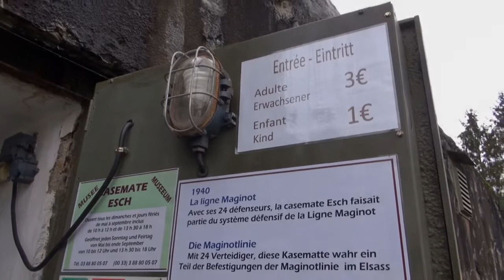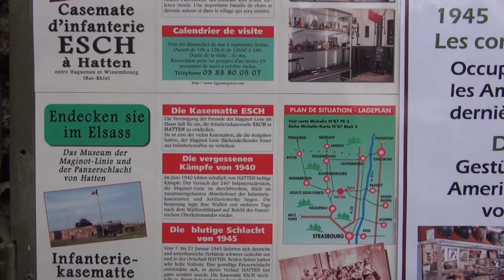Erinnerung an Operation Nordwind "Casemate Esch" WK2 T2/6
Am 11. und 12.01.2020 fand ein Gedenkwochenende der Operation Nordwind statt. Unweit meines Heimatortes hatte ich Samstags die Casemate Esch bei Hatten im Elsass Frankreich und das Westwallmuseum in Bad Bergzabern besucht. Öfters schon im Aussenbereich die Casemate fotografiert und dieses mal extra mit einem Kollegen dorthin gefahren. In Hatten selbst befindet sich das Abri Hatten mit sehr viel militärischen Gegenstände. Warum Hatten so umkämpft war bitte im Internet suchen. Man sieht auch bei der Durchfahrt wie wenige Fachwerkhäuser den Krieg überstanden anhand der danach gebauten Häuser.
Clips vom Abri Hatten sowie dem Westwallmuseum Bad Bergzabern befinden sich in meinem Kanal.